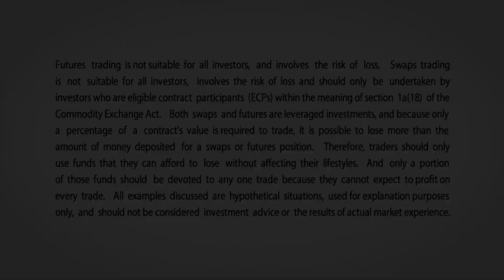May 16 FX Commentary: Boris Schlossberg